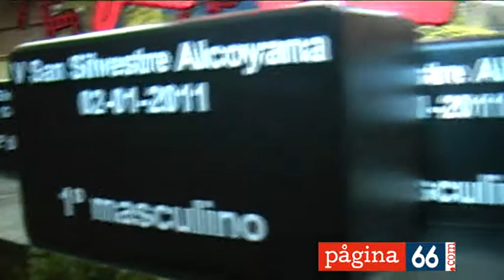Sant Silvestre Alcoiana